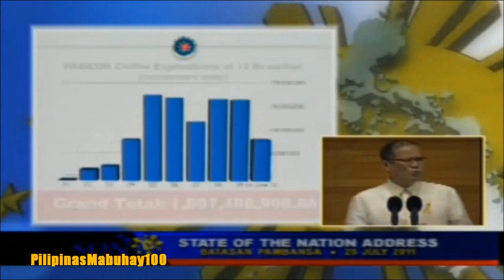SONA 2011 | Second State of the Nation Address of President Benigno Aquino III - July 25, 2011 (4/4)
President Benigno Aquino III's report to the nation: SONA 2011.

TRANSCRIPT (Filipino):
Senate President Juan Ponce Enrile; Speaker Feliciano Belmonte; Bise Presidente Jejomar Binay; mga dating Pangulong Fidel Valdez Ramos at Joseph Ejercito Estrada; Chief Justice Renato Corona at ang ating mga kagalang-galang na mahistrado ng Korte Suprema; mga kagalang-galang na kasapi ng diplomatic corps; mga miyembro ng Kamara de Representante at ng Senado; mga Local Government officials; mga miyembro ng ating Gabinete; mga unipormadong kasapi ng militar at kapulisan; mga kapwa ko nagseserbisyo sa taumbayan;
At sa mga minamahal kong kababayan, ang aking butihing mga boss:
Humarap po ako sa inyo noong aking inagurasyon at sinabing: Walang wang-wang sa ating administrasyon. At ngayon, patuloy nating itinitigil ito. Naging hudyat at sagisag po ito ng pagbabago, hindi lamang sa kalsada, kundi pati na rin sa kaisipan sa lipunan.
Sa matagal na panahon, naging simbolo ng pang-aabuso ang wang-wang. Dati, kung makapag-counterflow ang mga opisyal ng pamahalaan, para bang oras lang nila ang mahalaga. Imbes na maglingkod-bayan, para bang sila ang naging hari ng bayan. Kung makaasta ang kanilang mga padrino't alipores, akala mo'y kung sinong maharlika kung humawi ng kalsada; walang pakialam sa mga napipilitang tumabi at napag-iiwanan. Ang mga dapat naglilingkod ang siya pang nang-aapi. Ang panlalamang matapos mangakong maglingkod—iyan po ang utak wang-wang.
Wala silang karapatang gawin ito. Ayon sa batas, tanging ang Presidente, Bise Presidente, Senate President, House Speaker, Chief Justice, pulis, bumbero, at ambulansya lang ang awtorisadong gumamit ng wangwang para sa kanilang mga opisyal na lakad. Kung sa trapiko nga ay 'di masunod ang batas, paano pa kaya sa mga bagay na mas malaki ang makukuha, tulad ng sa mga proyektong pinopondohan ng kaban ng bayan?
Kayo po ba gusto ninyong makulong ang lahat ng tiwali? Ako rin po. Gusto ba ninyong matanggal ang wang-wang, hindi lamang sa kalsada, kundi sa kaisipang nagdulot ng baluktot na sistema na pagkatagal-tagal na nating pinagtiisan? Ako rin. Gusto po ba ninyong mabigyan ng patas na pagkakataon ang lahat na umasenso? Siyempre ako rin po.
Narito po ang halimbawa ng resulta ng ating kampanya kontra wang-wang sa sistema. Nitong taong ito, taumbayan na mismo ang nagsabing nabawasan ang nagugutom sa kanila. Mula sa 20.5 percent na self-rated hunger noong Marso, bumaba na ito sa 15.1 percent nitong Hunyo, katumbas ng isang milyong pamilyang Pilipinong nagugutom dati, pero ngayon ay nakakakain na nang tama kada araw.

ANO ANG PANATA MO SA PAGBABAGO?
Share your thoughts on the official website of the President of the Philippines: